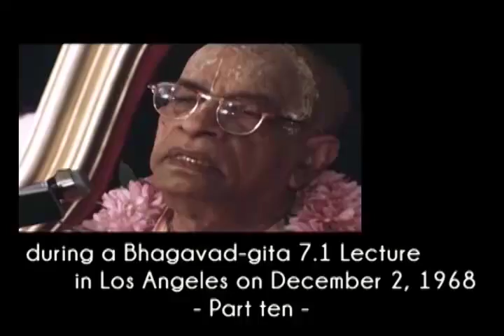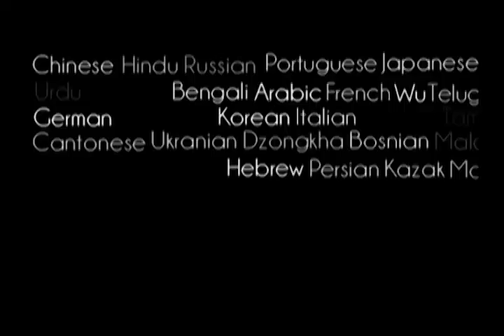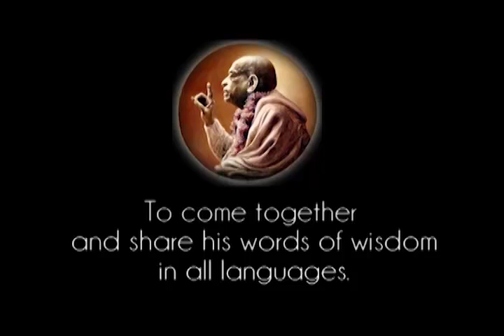Maya is Strong, as Soon as You are a Little Confident, Immediately there is Attack - Prabhupada 0525